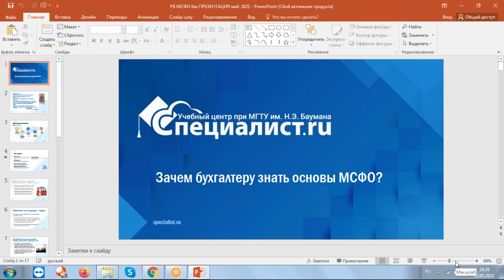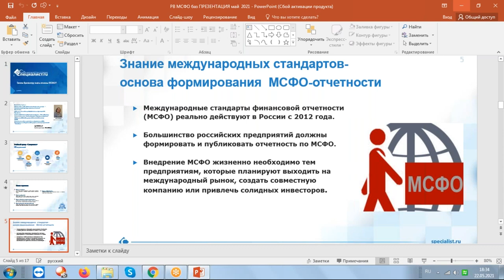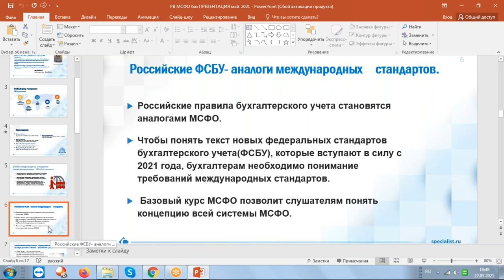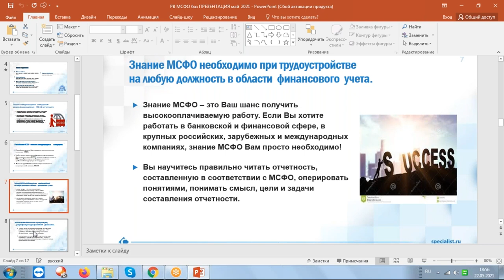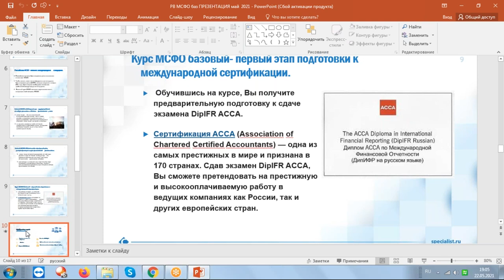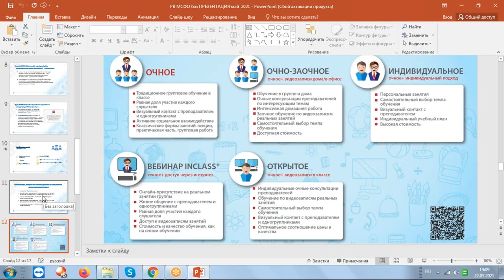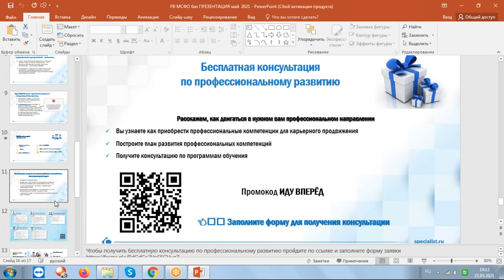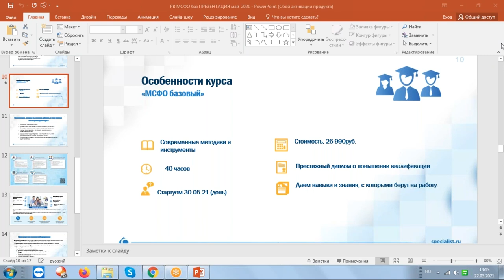Зачем бухгалтеру знать основы МСФО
В ходе мастер-класса вы научитесь готовить, структурировать и формировать консолидированные отчетности в соответствии с МСФО, анализировать финансовые положения на основе бухгалтерской отчетности.
Полностью освоить все тонкости работы со стандартами МСФО, вы сможете на нашем курсе «Международные стандарты финансовой отчетности (МСФО): базовый курс».